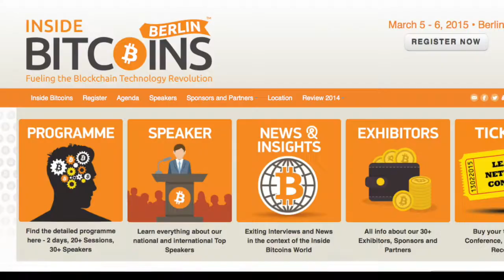Stanislav Wolf from Yacuna - 2015 Inside Bitcoins Berlin - Interview by AnnaKNonE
Stanislav from Yacuna being interviewed by Anna at the 2015 Inside Bitcoins Berlin about the future of Bitcon exchanges. Learn about their exchange at Yacuna.com and get in touch on Twitter @YacunaLtd

Get in touch with Anna on Twitter @AnnaKNonE

Learn more about the broadcast network at worldcryptonetwork.com

The Interview was recorded at the 2015 Inside Bitcoins Berlin on March 5 - 6, 2015.
Thanks to MecklerMedia and Rising Media Ltd for organizing the conference.